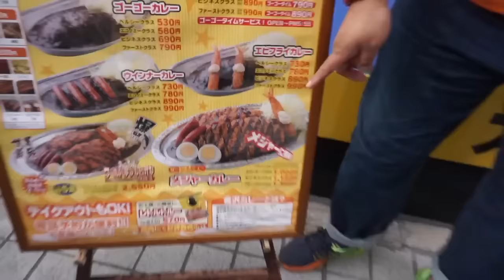【カレー道】2,5kgの巨大過ぎるカレーを食べた！【ゴーゴーカレー】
ガリットチュウの本田圭佑こと福島が寝る前用に「ゆるニヤ動画」を作りました。
是非、寝る前に「ニヤリ」としてください。
毎日、夜7時頃更新中です！【年中無休】

家族チャンネルもはじめました！

Twitterも宜しくお願いします！